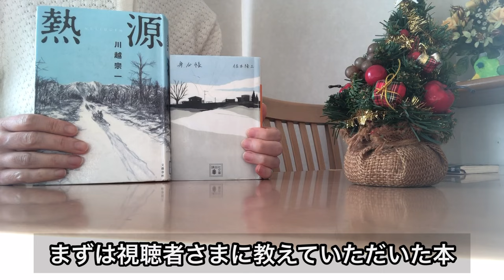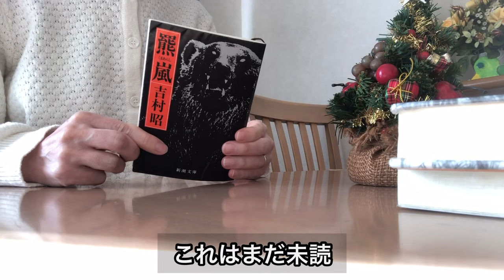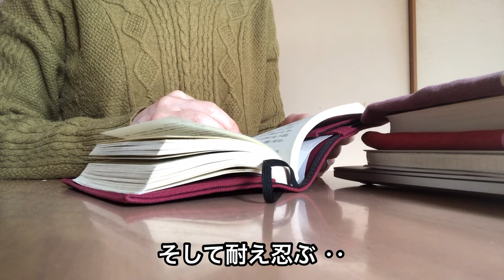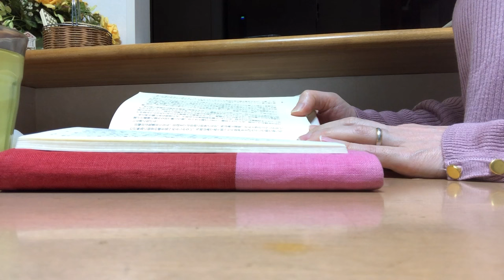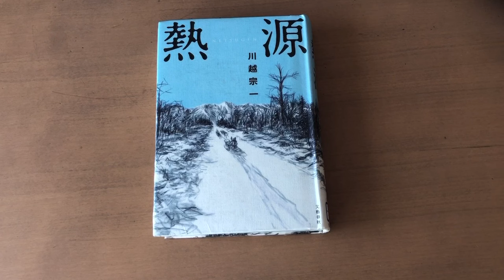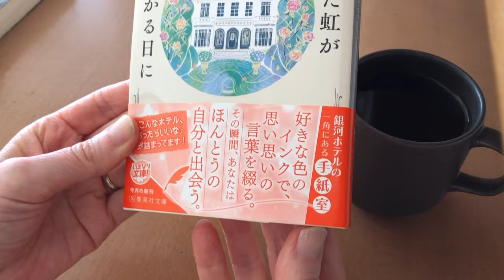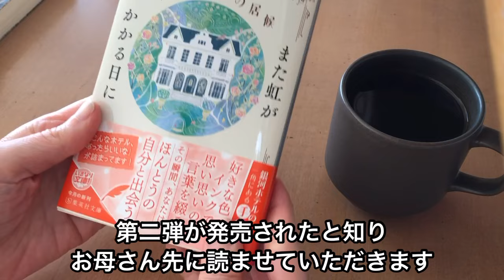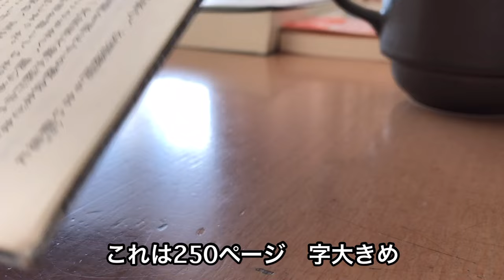実話から学ぶことは多い ５０代まだまだ勉強中 師走が来る前に読みまくった11月 いつもの朝活 絵本作家の季節限定パン 読書VLOG ５０代主婦趣味読書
登場した本
①身分帳 　　　　　　　　　　　　　佐木隆三
②熱源　　　　　　　　　　　　　　川越宗一
③羆嵐　　　　　　　　　　　　　　吉村昭
④銀河ホテルの居候 　　　　　　　　ほしおさなえ
⑤１日１ページ、読むだけで身につく
　世界の教養３６５　　　　　　　　デイヴィッド・S・キダー
　　　　　　　　　　　　　　　　　ノア・D・オッペンハイム

お立ち寄りくださった皆さまどうもありがとうございます
引き続き観ていただけるように頑張ります